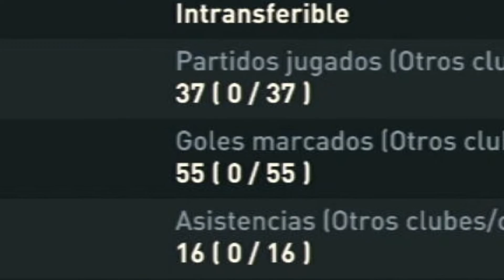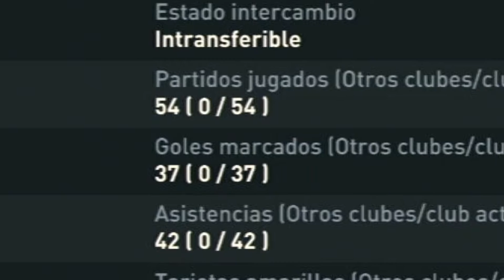😨😱MI PLANTILLA DE +20 MILLONES DE MONEDAS!!!!!🤯🚨 FIFA 23 ULTIMATE TEAM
Hola chicos, en este video les voy a mostrar como crear una MI PLANTILLA DE +20 MILLONES DE MONEDAS! EQUIPO SUPERIOR DE FIFA 23. Si está buscando una manera de ganar dinero rápidamente, ¡este es el video para usted!

En este video te mostraremos como crear un Ultimate Team en FIFA 23 usando monedas y MI PLANTILLA DE +20 MILLONES DE MONEDAS!. ¡Este equipo será la envidia de tus amigos y podrás vencer a cualquiera que intente jugar contra ti!

¿Entonces, Qué esperas? ¡Haz clic en el enlace de abajo y comienza a ganar dinero hoy!

En este video, te mostraré cómo construir un equipo de fútbol ganador en FIFA 23 Ultimate Team. Mi equipo tiene +20 millones de monedas, ¡así que no te pierdas este tutorial!

Si eres fanático del fútbol, ​​¡querrás ver este tutorial! Te mostraré cómo construir un equipo ganador en FIFA 23 Ultimate Team, usando estrategias que puedes usar en tus propios juegos. Mi equipo tiene +20 millones de monedas, ¡así que no te pierdas este tutorial!
Hola a todos, en este video les mostraré cómo armar un equipo FIFA 23 Ultimate Team económico. ¡Este equipo está lleno de jugadores de renombre y te ayudarán a ganar muchos juegos!

Si estás buscando una manera de mejorar tus habilidades de FIFA, ¡entonces este equipo es para ti! Es fácil de seguir y fácil de marcar goles, ¡así que pruébalo y verás qué tan bien lo haces!

Mi plantilla depés de los toty con messi toty, mbappe toty, má flashback, pogba flashbach, renato sanches otw, sergio ramos flashback, alowairan heroe, hakimi, davies honorífico, córdoba y neuer